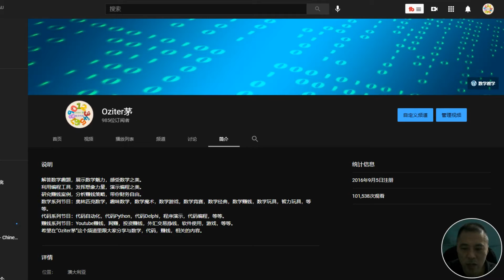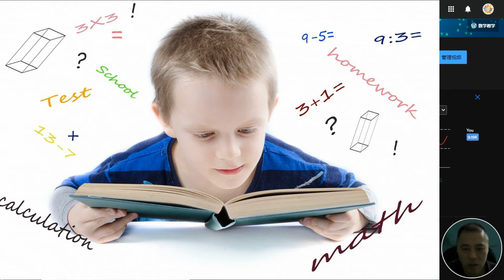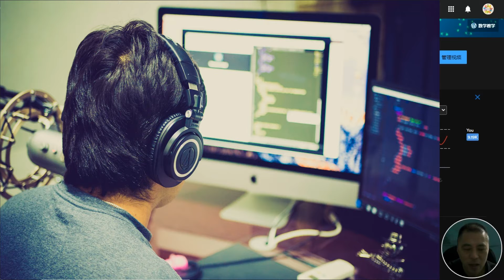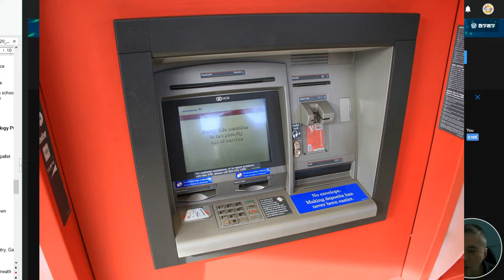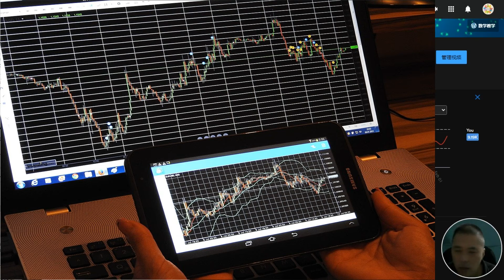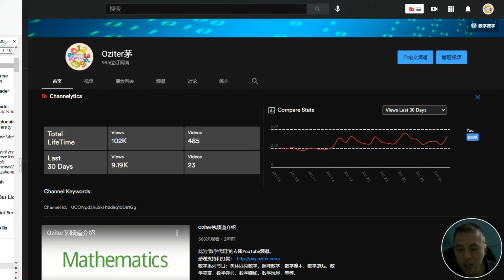感谢1000粉丝支持我的Youtube频道，讲讲关于性格,爱好,数学及各种奇葩工作经历。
感谢1000粉丝支持，关于性格,爱好,数学及各种奇葩工作经历

数学系列节目：奥林匹克数学，趣味数学，数学魔术，数学游戏，数学竞赛，数学经典，数学赚钱，数学玩具，智力玩具，等等。
代码系列节目：代码自动化，代码Python，代码Delphi，程序演示，代码编程，等等。
赚钱系列节目：Youtube赚钱，网赚，投资赚钱，软件使用，游戏，等等。
频道：@Oziter茅
本期节目讲：